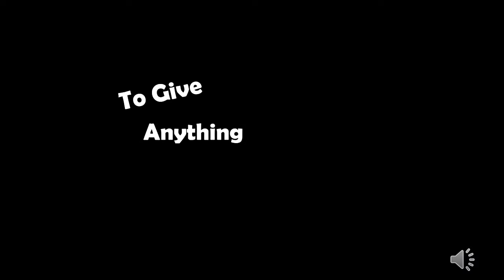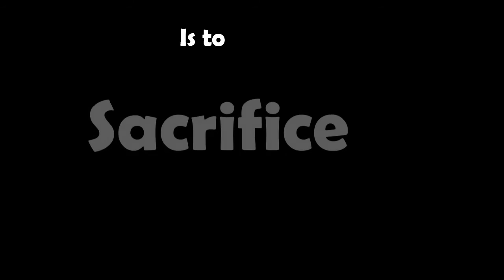Steve Prefontaine Quote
"To give anything less than your best is to sacrifice the gift."